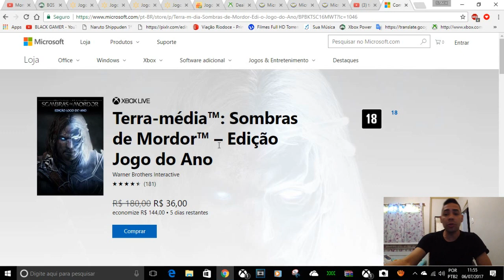DE 180,00 POR 36,00 TRIPLE AAA A PREÇO DE INDIE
LINK SOMBRAS DE MORDOR XBOX LIVE  36,00

CONTATOS COMERCIAIS
romariogamer99@hotmail